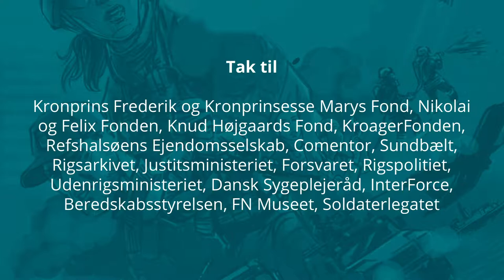F16 over Libyen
Og i løbet af de syv måneder, hvor de danske F-16 fly er udsendt i 2011, når de at smide 923 bomber mod mål i Libyen. I alt fløj de danske fly 593 missioner, og Thomas fortæller om én af dem.

Thomas med flyvernavnet MET har fløjet siden 1993, hvor han for første gang kunne sætte sig i cockpittet i en F-16.

Der er mange missioner, som vi danskere kender til, men der er ligeså mange missioner, hvis ikke flere, så vi ikke kender til eller får den personlige historie fra.

Tilbage i 2011 har Danmark udsendt et F-16 bidrag, der har til opgave at være med til at beskytte civilbefolkningen i Libyen.

Libyens diktator Gadaffi er kommet under pres efter oprøret, der blussede op den 15. februar i 2011, i Libyen, hvor der opstår borgerkrig. Gadaffi bruger militæret til at slå hårdt tilbage på civilbefolkningen. Oprøret fra civilbefolkningen er højst sandsynligt inspireret af oprøret i Tunesien i december 2010, og hvor kimen til det, der kendes som ´Det arabiske forår´ blev lagt.

Libyens civilbefolkning gør oprør mod mange års diktatur og retter sin vrede mod Gadaffi, der bruger regeringsstyrkerne til at slå hårdt ned mod dem. Det internationale samfund forsøger at gribe det an ved at gennemføre en række restriktioner, men det hjælper ikke. Og nedslagtningen af civilbefolkningen fortsætter. Det får FN og verdenssamfundet til hurtigt at reagere med at udstede et flyveforbud mod Libyen samt en række andre skridt for at beskytte civilbefolkningen i februar 2011.

Og den daværende udenrigspolitiske ordfører for Socialdemokraterne, Mogens Lykketoft, er ude at rose FN. ”

FN-resolution er en “virkelig nydannelse” i international politik, fordi verdenssamfundet reagerer så hurtigt med at stoppe en diktator ved at udstede flyveforbud mod Libyen samt en række andre skridt for at beskytte civilbefolkningen. Det er vigtigt, at vi IKKE sætter vestlige soldater på landjorden i Libyen. Det har den arabiske verden ikke bedt om. Det har de libyske oprørere frarådet, at vi gjorde. Derfor er opgaven, at vi humanitært sikrer millionbefolkningen i Benghazi, siger han.

Og på baggrund af FN’s sikkerhedsråds resolution 1973 vedtog et enigt dansk folketing den 19. marts 2011 at sende et dansk militært bidrag med kampfly til Libyen.

Det danske bidrag bestod af fire F-16 kampfly plus to i reserve samt i alt ca. 120 personer deployeret ved Sigonella Naval Air Station på Sicilien.

De danske kampfly deltog aktivt fra den 20. marts til den 31. oktober 2011.

Og i løbet af de syv måneder, hvor de danske F-16 fly er udsendt, når de at smide 923 bomber mod mål i Libyen. I alt fløj de danske fly 593 missioner, og Thomas fortæller om én af dem.

Hør Thomas fortælle om følelsen af at flyve fra sikker grund ind over Libyen og vide, at sker der noget her, så er situationen ’fucked’. Men også om det at se ind over et brændende inferno, der minder mest om helvede på jord.

”Jeg håber ikke, at det er nogens far, der er på arbejde,” understreger Thomas. Så selvom dem, man omgås er sådan nogen, der kaster bomber, så bliver det hele alligevel for meget, og Thomas lader selv en lille bananflue slippe for at blive tværet ud.

Om MET
Han er en af de danske F-16 piloter med flest flyvetimer bag sig og har deltaget i fire krige – han har kastet bomber på Balkan, i Afghanistan, i Libyen, Syrien og Irak. Han har smidt bomber og ved, at han har slået mennesker ihjel. Fordi det er hans job. Fordi han har udført de opgaver, som den danske stat har bedt ham og hans kollegaer om at udføre.

MET har skrevet flere bøger, og står blandt andet bag bøgerne “F16 – oplevelser på danske vinger” (2011), “Hercules – oplevelser på danske vinger” (2015), “Merlin – oplevelser på danske vinger” (2017) samt selvbiografien “Kysser Himlen” (2017).